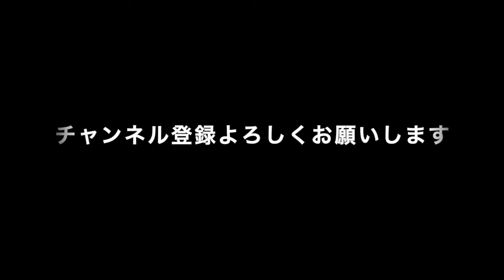超初心者向け津軽三味線講座#８一段攻略その４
津軽三味線練習曲「一段」攻略講座その4です。タタンからの1の糸をスライドで繋げていくタァータン。
これを解説しています。
何回も繰り返しみて頂くように、フレーズ毎に細かくやっています。
譜面は無くても大丈夫かと思いますが、noteの有料（1000円）マガジンと連携しています。
合わせてみてみて下さいね。